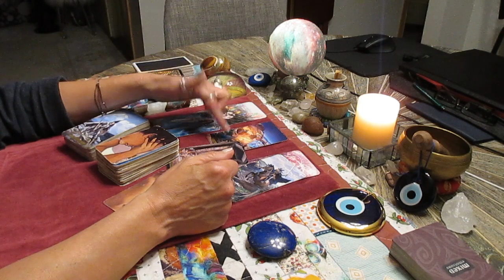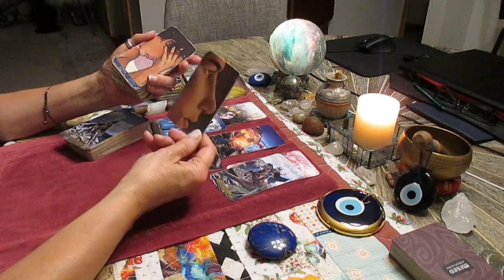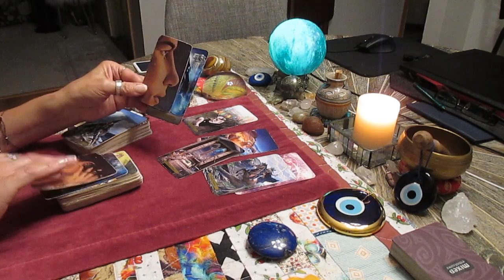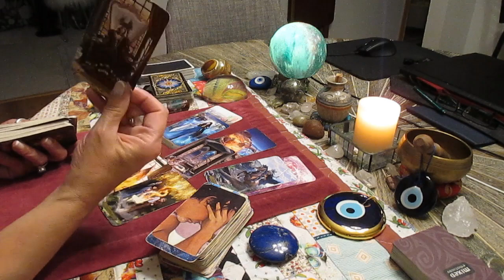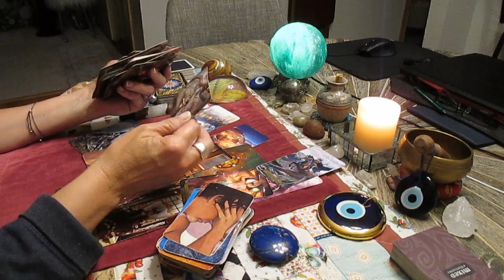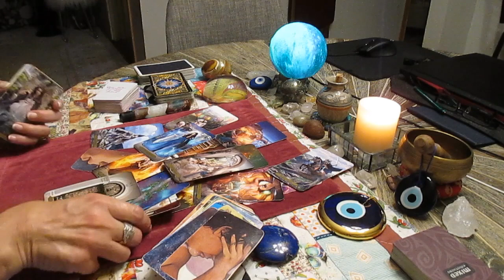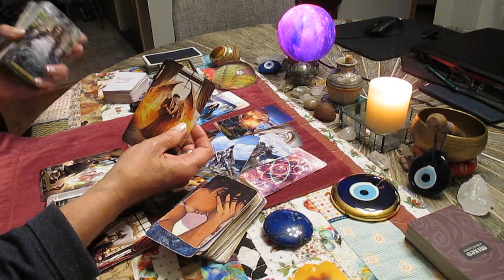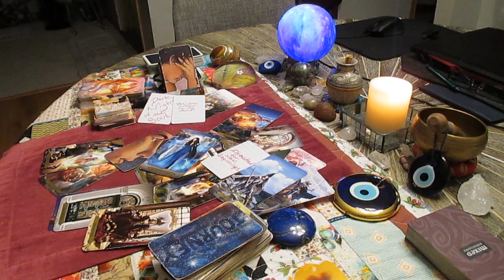CANCER NEXT 48! JEALOUS! POSSESSIVE! Freaking out! "Nothing above the knee!" LOL. Love Tarot!